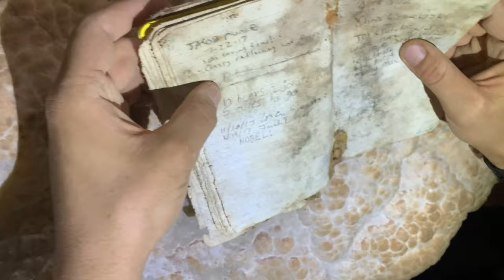Grand Canyon - Grand View Trail to Cave of Domes GoPro HERO7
Wanderlust [won-der-luhst] - Noun : A strong desire to rove or travel about .